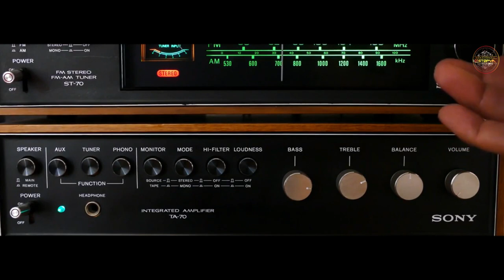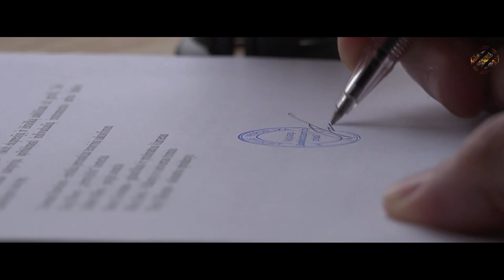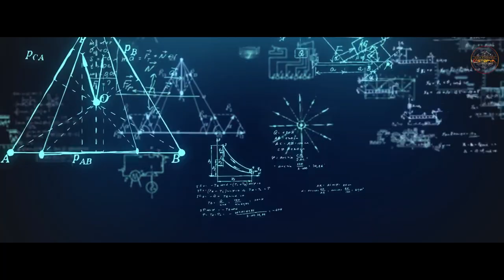Dünyadaki Tüm Nükleer Bombaları Patlatsaydık Ne Olurdu?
Bu ölümcül canavarlar güvenli sığınaklarda saklanıyor, ama firlatma kanatlarinda bekliyorlar.
Zamanı geldiğinde, dünya üzerinde gerçek bir kıyım gerceklestirebilecekler.
Bunlar nükleer bombalar.
Her biri, ortalama olarak, 50 megaton TNT eşdeğeri bir güce sahiptir ve
etrafındaki 50 km yarıçapındaki tüm yaşamı süpürürler..
Nükleer Bombalar Silah Kontrol Birliği'nin tahminlerine göre dunyadaki olan silahlardan 15.000 kat daha tehlikeli.

Tüm bu nükleer başlıkları-silahlari  aynı anda patlatırsanız ne olur?
Tüm insanlığı yok ederler mi?
Ya da Dünya gezegenini Güneş Sistemi'nden silebilir mi?